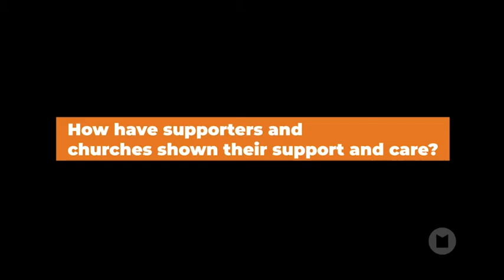GAC Online Contemporary Service 14,3,21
Contemporary service for Sunday 14th March 2021 looking at the Gospel of Matthew, & following Jesus to the cross.